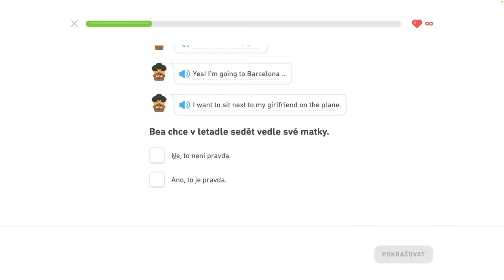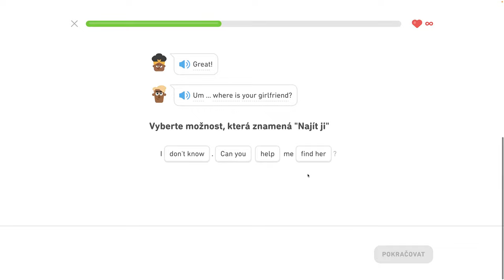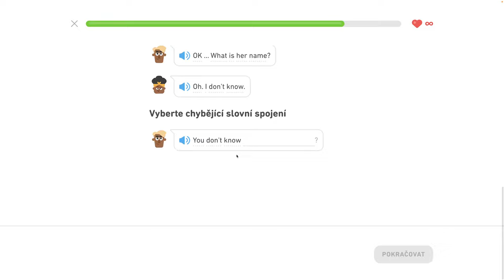🇺🇸 S1, J6 - Nájdite moju priateľku - Rozprávajte o vzťahoch, komunikujte na cestách